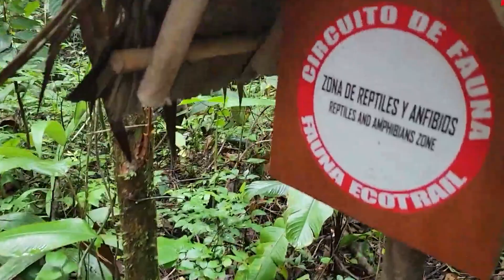En el corazón de la amazonia peruana abre tus sentidos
¡Prepárate para una experiencia que despierta tus sentidos y te conecta con la asombrosa belleza de la naturaleza!

¡Bienvenidos a un viaje único en el que exploraremos juntos el poder de conectar mente, cuerpo y alma con el entorno natural que nos rodea!